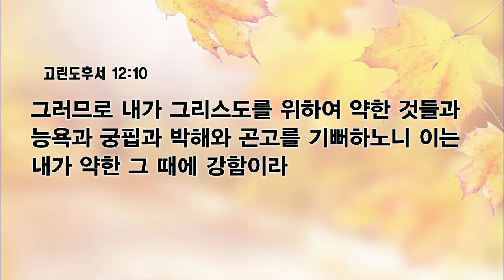[예원교회] 수요예배 - 걸림돌이 아닌 디딤돌로! (고후 12:7~10) - 채수정목사 - 2023.10.01.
걸림돌이 아닌 디딤돌로! (고후 12:7~10)

12:7 여러 계시를 받은 것이 지극히 크므로 너무 자만하지 않게 하시려고 내 육체에 가시 곧 사탄의 사자를 주셨으니 이는 나를 쳐서 너무 자만하지 않게 하려 하심이라
12:8 이것이 내게서 떠나가게 하기 위하여 내가 세 번 주께 간구하였더니
12:9 나에게 이르시기를 내 은혜가 네게 족하도다 이는 내 능력이 약한 데서 온전하여짐이라 하신지라 그러므로 도리어 크게 기뻐함으로 나의 여러 약한 것들에 대하여 자랑하리니 이는 그리스도의 능력이 내게 머물게 하려 함이라
12:10 그러므로 내가 그리스도를 위하여 약한 것들과 능욕과 궁핍과 박해와 곤고를 기뻐하노니 이는 내가 약한 그 때에 강함이라